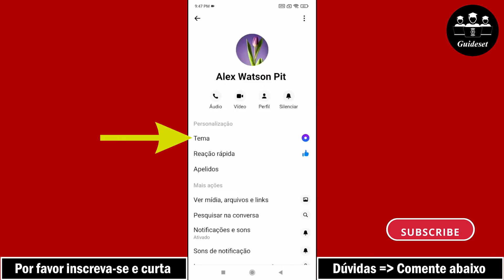Como Ativar O Tema De Natal No Messenger | Coloque O Tema De Natal No Facebook Messenger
Neste vídeo, você aprenderá como ativar o tema de Natal no Messenger passo a passo. Colocar o tema de Natal no Facebook Messenger é muito fácil e você pode fazer isso facilmente com este tutorial.